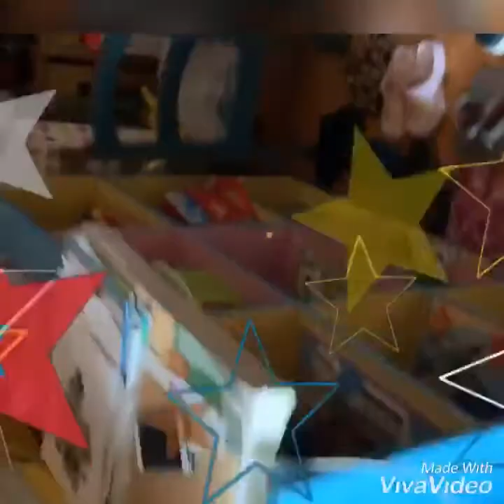Pajama Party 2019